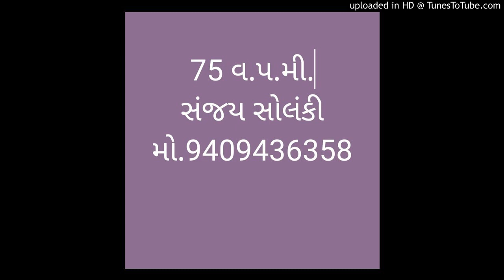Gujarati dictation 75 w.p.m. Criminal 34